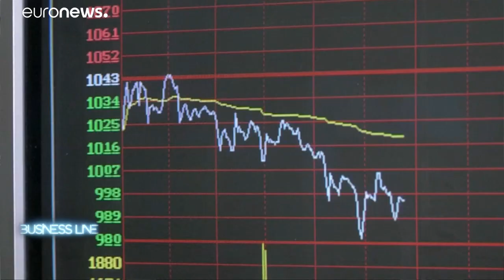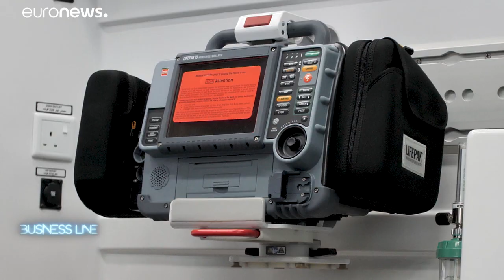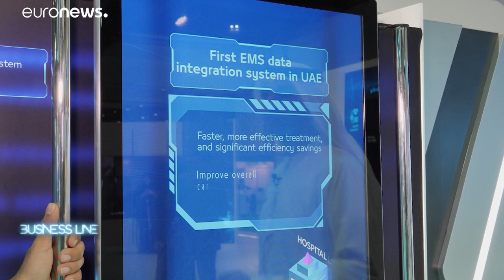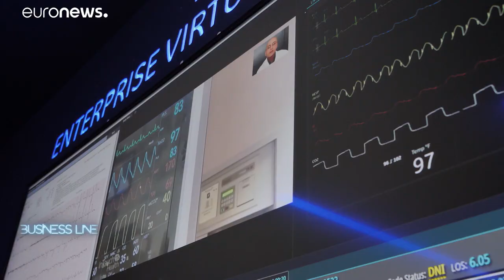Covid-19, A.I. and Big Data in healthcare and India's electric vehicles: Watch on Business Line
Business Line looks at the impact of Artificial Intelligence and Big Data on the healthcare sector, how the Covid-19 coronavirus is causing ripples on the Chinese stock market and the way India has plugged into the electric vehicle market…